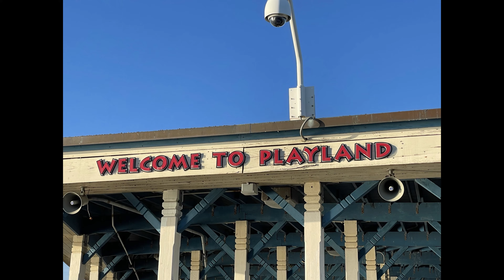Rye Playland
Rye Playland - January 2021